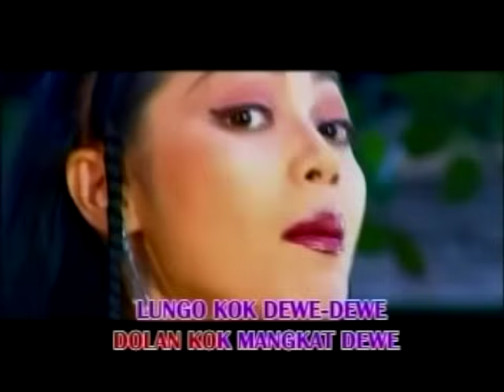Didi Kempot Ft. Yan Vellia - Pokoke Melu (Official) IMC RECORD JAVA